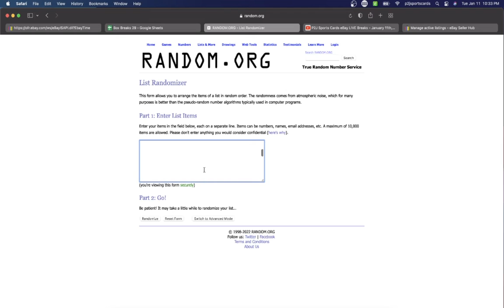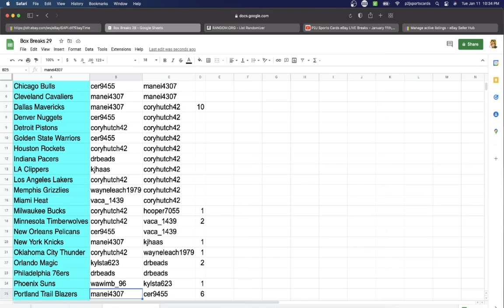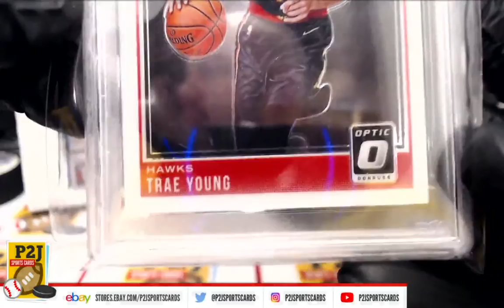Break #5870 2021 Gold Rush Basketball Vault Pack Break nba P2J Sports Cards